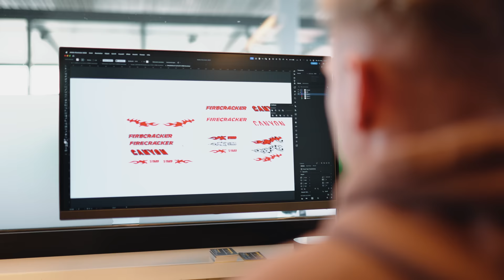Canyon Dream Bike Build | Torque CF Fabio Wibmer | The Streif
In Fabio Wibmer´s latest edit, 'The Streif,' the Austrian bike legend and Canyon athlete takes on one of the world's most notorious and steepest ski race tracks—the iconic Streif in Kitzbühel. It goes without saying that a special bike is required for this kind of challenge. ✨ In this exclusive behind-the-scenes video, we unveil the cutting-edge specs, mind-blowing technology, and meticulous details that make this bike a true masterpiece. So sit back, relax, and watch Pfeil Design paint the frame and world-class mechanic Lukas Grauel build Fabio's custom Canyon Torque CF freeride bike from the ground up. 🔥

00:00 Intro
00:21 Design & Paint
02:54 The Build
10:03 Complete build
10:38 Outro

How about the full component overview? 🛠️ Here you go:

- Frame: Canyon Torque CF 27.5, carbon frame, size M, custom paint made by Pfeil Design
- Fork & Rear Suspension: Öhlins
- Brakes: Magura MT7 Race Line
- Brake Rotors: Magura Storm HC, 203mm
- Drivetrain: Single speed, SBOne
- Wheels: DT Swiss FR 541 rims, 27.5 inch, with 240 hubs
- Tyres: Pirelli Scorpion Enduro, 27.5 x 2.6, with spikes, 288 screws per tyre
- Saddle: Ergon SMD2
- Pedals: Crankbrother Stamp 11
- Handlebar: Canyon G5, width 780mm, rise 40mm (prototype)
- Stem: Canyon G5, length 45mm
- Grips: Canyon G5

Revel in the artistry of the cinematography as the Dream Bike Build Edit captures every detail, providing an immersive experience into the world of high-performance mountain biking. Whether you're a gearhead, a biking enthusiast, or someone who appreciates the marriage of form and function, this video is a must-watch. 👀

CREDITS
Film & Edit |  Luca Phil Franze | IG @lpf.photo 🎥
Custom Design | Fabio Schwabegger ✍️
Paint | Pfeil Design 🎨
Action Footage | Red Bull 🔴